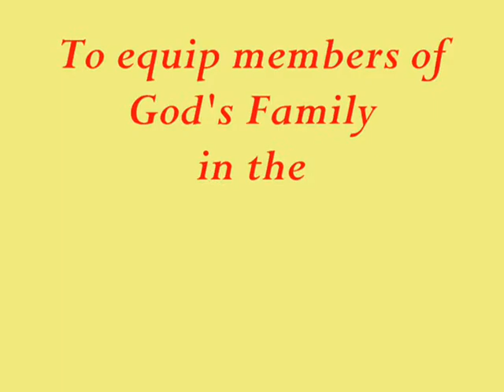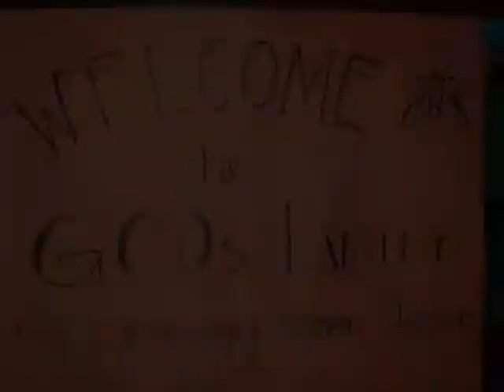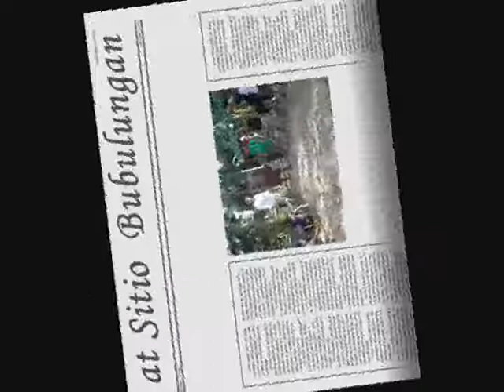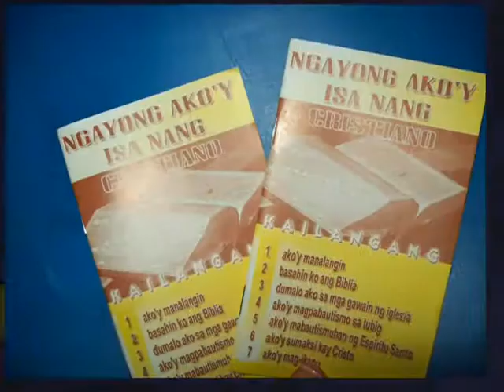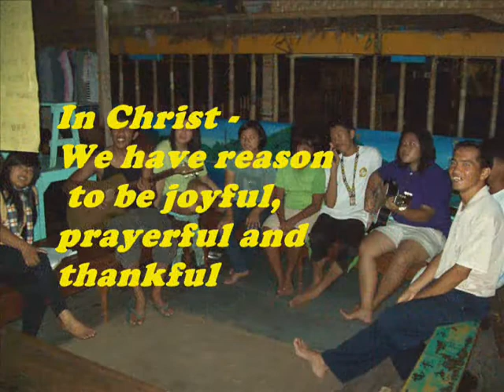God's Family Church (Summer of Mission)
April  1  to May  24, 2010

el Nido  -  Liminangcong    PALAWAN